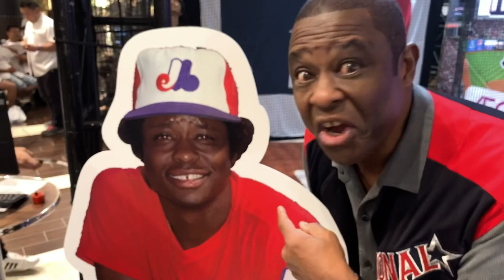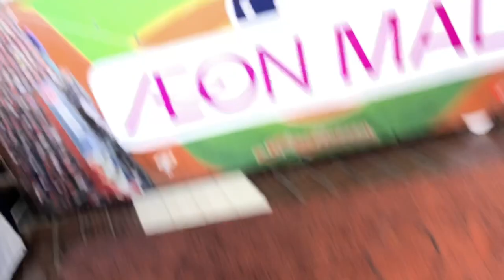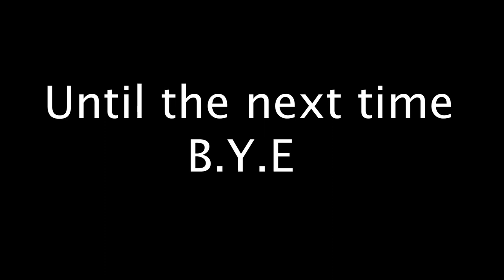Warren Cromartie Baseball Virtual Reality In Chiba Japan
Virtual Reality In Chiba Japan